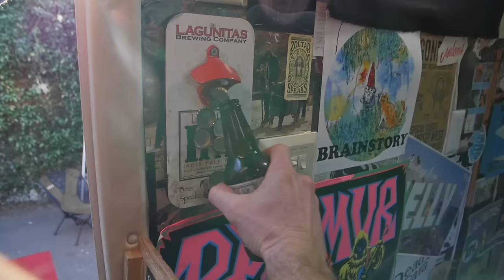NAOMI GREENE - "No Skin" (Live from JITV HQ in Los Angeles, CA)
Naomi Greene - "No Skin" Live at Jam in the Van Headquarters in Los Angeles, CA.
Skip to Music 00:19

*** Credits ***
Artists: Naomi Greene
Director of Photography: Dave Yeaman
Recording Engineer: Ethan Glaze
Mixing Engineer: Sean P. Jones
Post Production by: Joel Moody